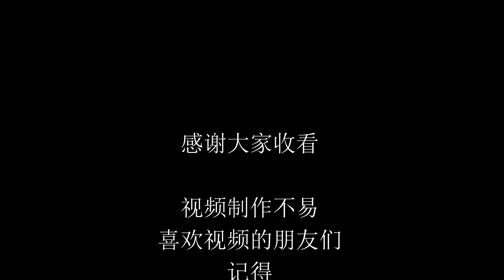P320 的基础拆解/Field Strip/Disassemble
你还不会拆解你的P320手枪?  今天就让我带你快速学会如何拆解你的P320让你在维护和清洁的时候更加的得心应手。

P320 Field Strip/Disassemble

策划、拍摄、剪辑、全部都是自己苦哈哈的弄
录制设备

录像设备：Iphone Xs MAX

灯光设备：淘宝买的便宜打光灯

麦克风：淘宝买的小麦克风

如果您希望看到更多视频请您务必点击关注加点赞，如果有任何疑问请在留言区留言，此视频是为了方便新手们知道怎么正确的操作和使用枪械，华人只有武装起来才会变得更加强大不受欺负，希望我的视频能够为华人社区做出一份贡献帮助更多的新手成为拥枪老手。